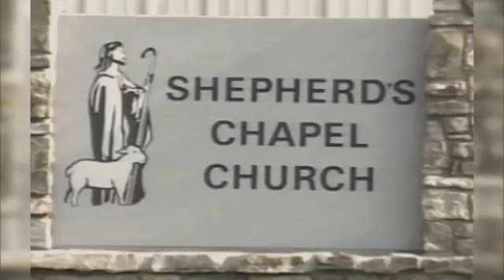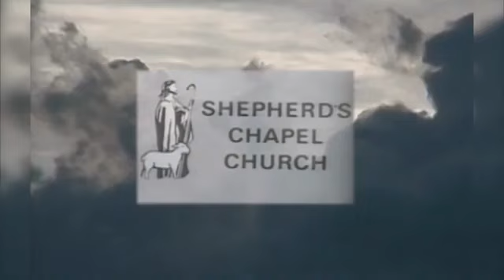James ~ 5:1 to 5:20